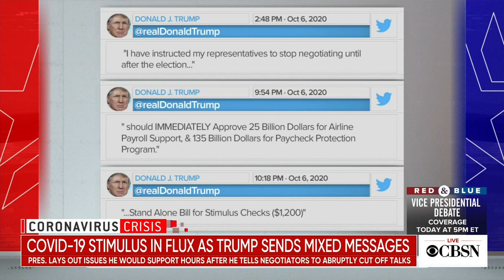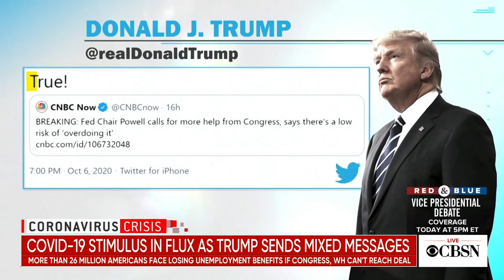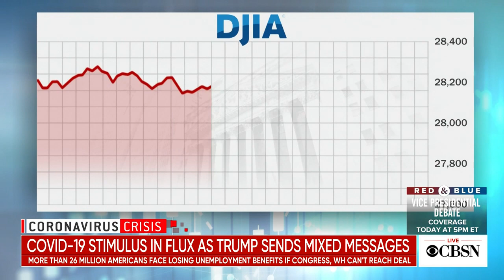CBSN @ 1pm open - October 7, 2020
CBSN afternoon with Tanya Rivero anchoring from her home studio in New York City.